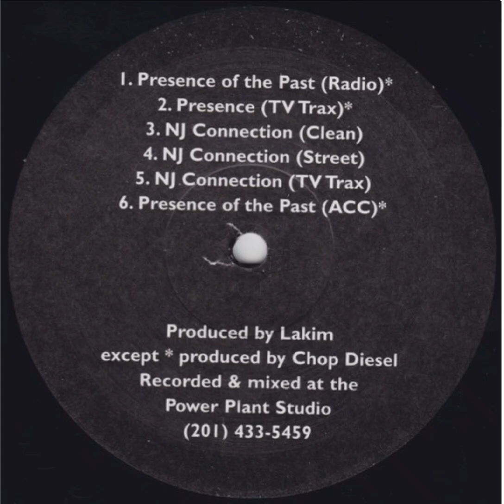Reggie Reg - Presence of the past ('96, prod: Lakim Shabbaz)